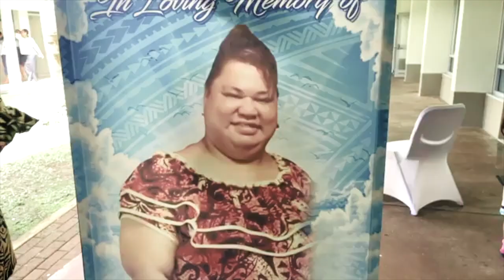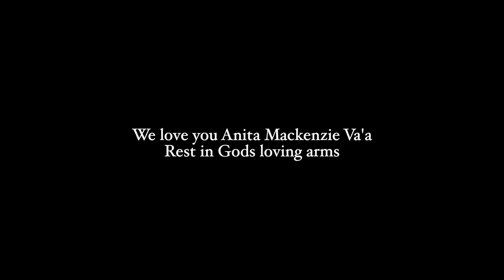Fagafou Wily Falua - Maimau pe ana leai le oti (Music Video)